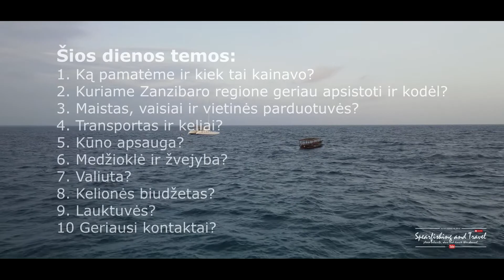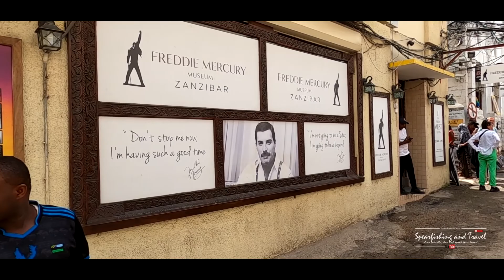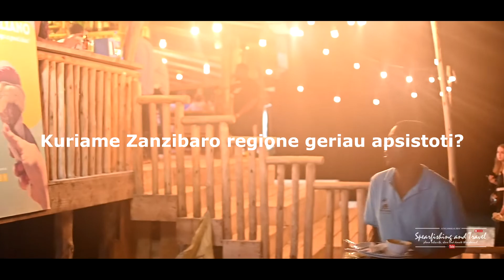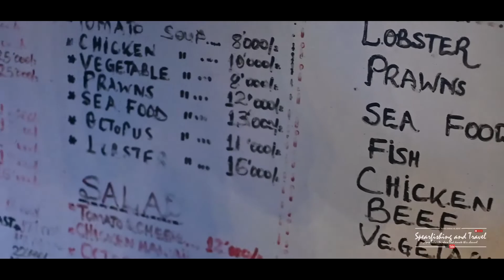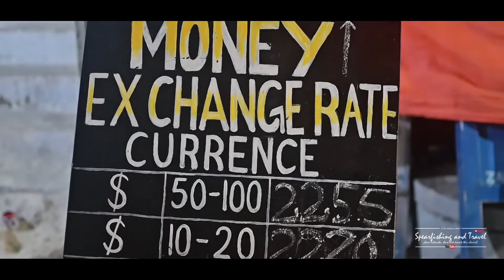Neriam kelionė į Zanzibarą, #7 diena, | Zanzibar 7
Neriam kelionė į Zanzibarą! 7 diena Zanzibare ir paskutinis video, šiandien pasidalinsiu patarimais, kurie pravers jums jei ketinate ten nuvykti. Papasakosiu kiek viskas kainavo, pakalbėsime apie maistą, kūno apsaugą, valiutą, kelius, lauktuves ir pasidalinsiu svarbiausiais kontaktais.

Nepamiškite dalyvauti Pasirink Sparnus žaidime ir laimėti 100 eur. vertės dovanų čekį kelionėms! Šiandien paskutinis video, kuriame lauksiu jūsų komentarų su žaidimo kodu.